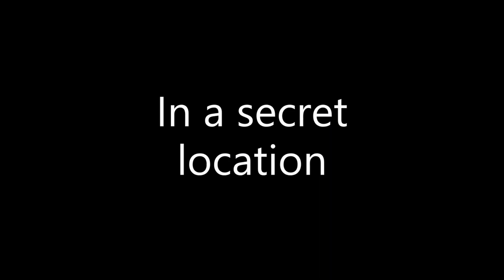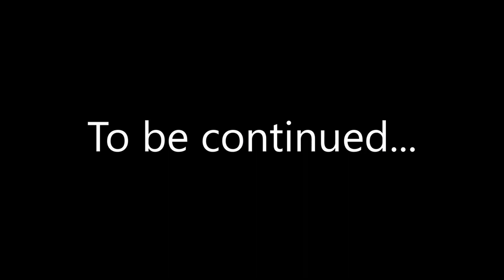Special Forces Ep1 - Recon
Two Special Forces troopers are dispatched on a special assignment